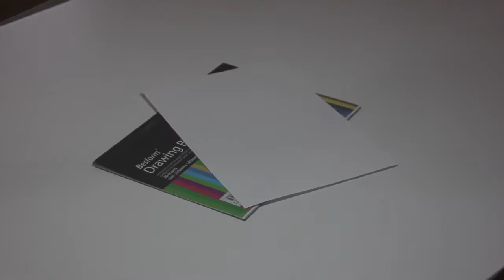one stroke painting step by step | acrylic flower painting tutorial | coneflower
this is a step by step tutorial on how to paint flower | acrylic flower painting tutorial | tutorial to paint coneflower | detailed instruction on how to paint flowers | quick and crisp 5 minute tutorial for acrylic painting | acrylic painting easy tutorial | one stroke painting tutorial | one stroke painting for beginners | one stroke painting

this is a step by step tutorial on how to paint flower | acrylic flower painting tutorial | tutorial to paint coneflower | painting tutorial for beginners

Leave your suggestions, comments and doubts below and I'd be happy to look at your paintings that have used this technique - post links in the comments below.